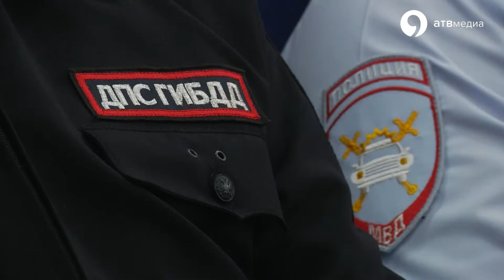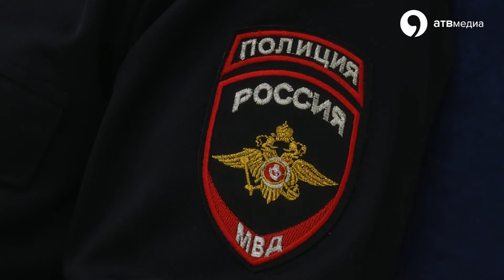На одном языке со студентами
450 ДТП произошло в Ставрополе за прошлый год. Из них в 23 случаях за рулем были студенты. Сотрудники ГИБДД провели открытую беседу со студентами СКФУ. Никаких скучных лекций, долгих докладов и наставлений. Этот формат давно не работает. Здесь открытый разговор и споры о том, насколько это модно: тонировка, громкая музыка, обрезанные пружины, и, конечно, скорость.